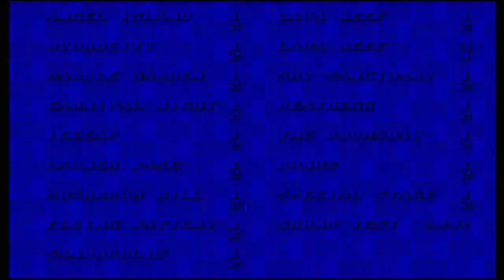LP Sonic 3 & Knuckles (Knuckles) Finale: Yet Another Super Hedgehog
We finally make our way to the Master Emerald and stop the threat that turned out to be a super-powered hedgehog after all.